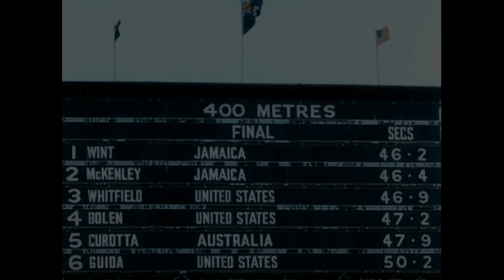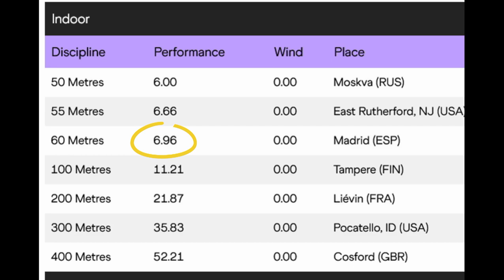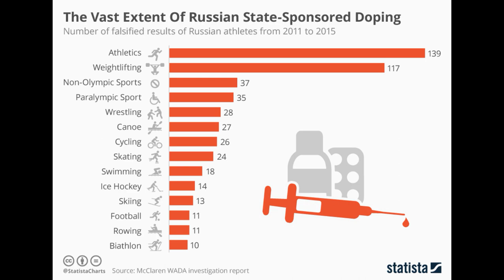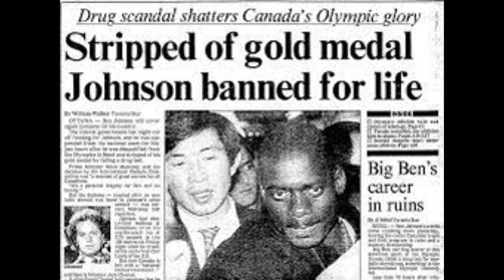Why More Jamaican Athletes Didn't Win More Olympic And World Championship Gold Medals?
In the past lots of of athletes used performance enhancing drugs. most of these athletes came from all over the world. Some from America, Canada some from Australia some from all over the world Etc.  In the 1980s and '90s lots of stars athletes were caught, some were banned for life some were handed down lighter sentences of 2-year ban, but the sport still continued to struggle with these sort of people who did not believe in fair play , this video seeks to address the reason why one country and that is Jamaica did not win a lot more gold medals both at the Olympics and at the world championships. Three athletes comes to mind and they are Merlene Joyce Ottey, Grace Jackson small and Raymond Stewart.  These individuals were well rounded athletes,  Stewart was capable of running 9.96  being his personal best on Merlene  Joyce Ottey had a personal best of 6.96 sec in the 60m making her the 5 fastest over the distance.